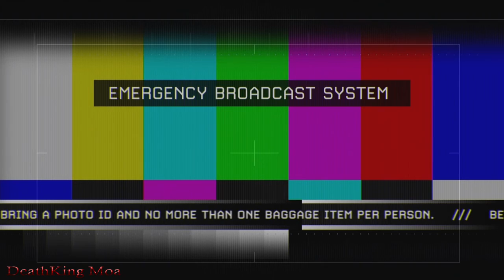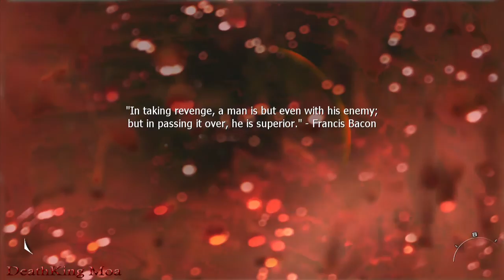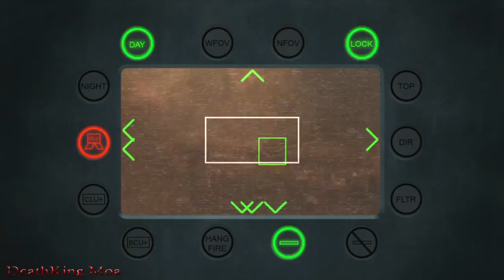Call of Duty: Modern Warfare 2 | Act II | Of Their Own Accord | Veteran